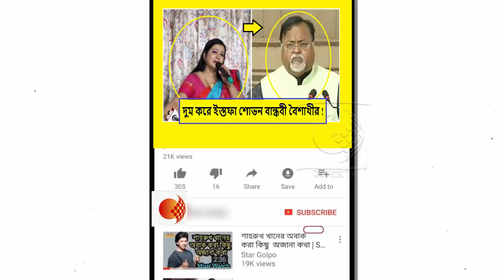শিক্ষামন্ত্রীকে ইমেল ! কলেজ অধ্যক্ষ পদ থেকে কেন হটাৎ পদত্যাগ বৈশাখী বন্দ্যোপাধ্যায়ের !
বিজেপির সঙ্গ ছাড়ার পর তৃণমূলের সঙ্গে ঘনিষ্ঠতা বেশ বাড়ছিল শহরের প্রাক্তন মেয়র শোভন চট্টোপাধ্যায় ও তাঁর বান্ধবী বৈশাখী বন্দ্যোপাধ্যায়ের। সম্প্রতি মমতা বন্দ্যোপাধ্যায়ের বাড়িতে ভাইফোঁটায় শোভনের সঙ্গে সঙ্গে উপস্থিত হতে দেখা যায় বৈশাখীকেও। নতুন করে যখন তৃণমূল ঘনিষ্ঠতা ভীষণ ভাবেই বাড়তে শুরু করেছে বঙ্গ রাজনীতির বহুল চর্চিত এই জুটির, ঠিক সেই মুহূর্তেই ঘটল অঘটন। হঠাৎ নিজের কলেজ ‘মিল্লি আল আমিনি’র ভারপ্রাপ্ত অধ্যক্ষ পদ থেকে ইস্তফা দিতে চেয়ে শিক্ষা মন্ত্রী পার্থ চট্টোপাধ্যায়কে ইমেল করলেন বৈশাখী বন্দ্যোপাধ্যায়।

প্রসঙ্গত, এর আগে গত ৯ আগস্ট প্রয়াত সাংসদ সুলতান আহমেদ, মেয়র ফিরহাদ হাকিম সহ পার্থ চট্টোপাধ্যায়ের বিরুদ্ধে একরাশ অভিযোগ তুলে অধ্যক্ষ পদ থেকে ইস্তফা দিয়েছিলেন বৈশাখী বন্দ্যোপাধ্যায়। তার অভিযোগ ছিল, পার্থ চট্টোপাধ্যায়ের ইন্ধনে কলেজে হেনস্থার শিকার হয়েছেন তিনি। যদিও, বৈশাখীর ইস্তফা সেবার নাচক করে দিইয়েছিলেন পার্থ চট্টোপাধ্যায়। আশ্বাস দিয়েছিলেন গোটা ঘটনার তদন্ত হবে। কিন্তু দীর্ঘ দিন পার হয়ে গেলেও কোনও রকম কমিটি গঠন হয়নি সেই ঘটনার তদন্তে। যার জেরেই বৃহস্পতিবার ফের ইস্তফা দিলেন বৈশাখী। যদিও এদিন বৈশাখীর সেই ইস্তফা শিক্ষা মন্ত্রী গ্রহণ করবেন কিনা তা নিয়ে সন্দেহ রয়েছে।

উল্লেখ্য, মিল্লি আল আমিন কলেজেরই প্রাক্তন টিচার-ইন-চার্জ সাবিনা নিশাত ওমার গত বছর বৈশাখীর বিরুদ্ধে নিজের ফেসবুক প্রোফাইলে বৈশাখী বন্দ্যোপাধ্যায়ের বিরুদ্ধে সাম্প্রদায়িকতা, দুর্নীতি-সহ একাধিক অভিযোগ আনেন। যদিও বৈশাখীর দাবি ছিল, মিথ্যা অভিযোগ তুলে তাঁকে হেনস্তা করছেন ওই শিক্ষিকা। ওমারের আনা সব অভিযোগই ভিত্তিহীন। ঘটনার তদন্তেরও দাবি জানিয়েছিলেন বৈশাখী। কিন্তু দীর্ঘ দিন পেরিয়ে গেলেও সে তদন্ত হয়নি। যার জেরেই এদিন নিজের ইস্তফায় বৈশাখী লেখেন, ‘দায় নিয়ে আমি আর কাজ করতে পারছি না।’